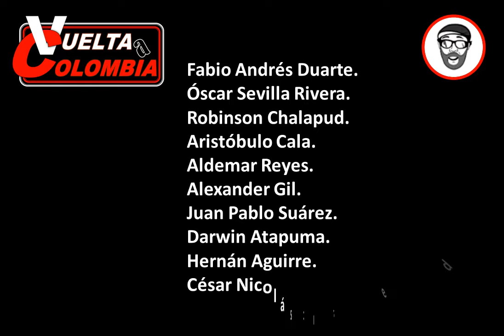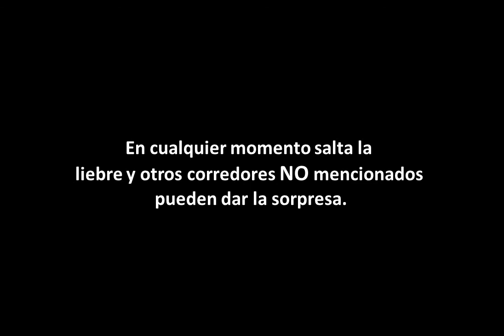FAVORITOS VUELTA a COLOMBIA 2020 ¿Quién ganará la Vuelta?